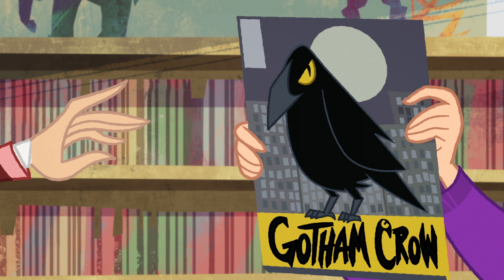DC Super Hero Girls po Polsku 🇵🇱 | Przyjaciółka czy wróg? | DC Kids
Czy są przyjaciółkami? Czy wrogami? A może to wrogie sobie przyjaciółki?  Czy Babs i Harley nadal mogą się przyjaźnić po tym, jak obie spotkają swoje alter ego?

DC Super Hero Girls Dostępne do kupienia w wersji cyfrowej.